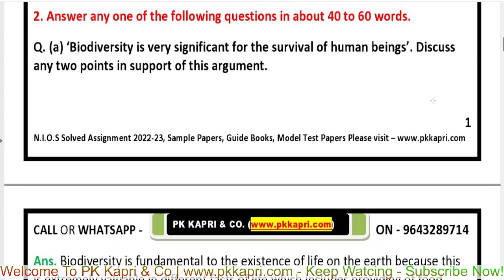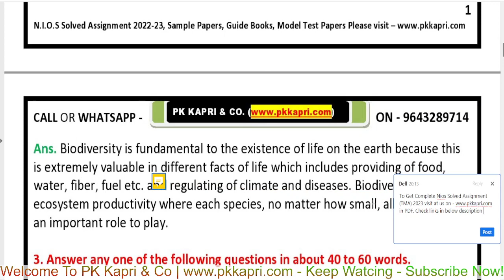Nios Social Science 213 Solved Assignment (TMA) 2023 in English Medium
Nios Social Science 213 Solved Assignment (TMA) 2023 in English Medium. Online Nios Fully Solved Assignment 2022-23 (TMA) for 10th & 12th Class applicable for April 2023 & October 2023 Examination Stream 1 Both Block I & II.

We provide NIOS Solved Tutor Marked Assignment (TMA) in THREE format. Read Below 👇 for More Details.

(A) Nios Solved TMA in PDF format Computer Typed (E-Copy). Student has to write ✍️ it by own handwriting then he/she can submit to Nios Board.

(B) Nios Solved TMA in PDF format handwritten scanned copy (E-Copy). Learner's has no need to write ✍️ it by own handwriting. He/she can directly submit to Nios Board.

We also provide Nios Study Materials for Secondary & Senior Secondary Class Student 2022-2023 Examination Aplicable for Stream .1, 2, 3 & 4 both On-Demand Exam and public examinations.
i. Nios Xth Class Guide Books
ii. Nios 10th Class Revision Books (Mini Kunji)
iii. 10 Class Nios Model Test Papers for Best Practice as per exam point.
iv. Nios Secondary Class Sample Papers
v. Nios XIIth Clas Guide Books (Full Course Book)
vi. 12th Class Sample Papers
vii. Senior Secondary Class Nios Revision Books
viii. Nios 12 Class Model Test Papers & more Please visit our official